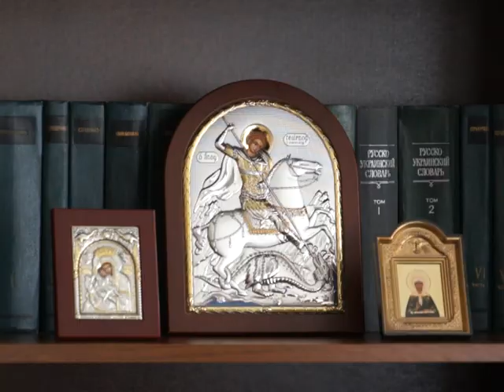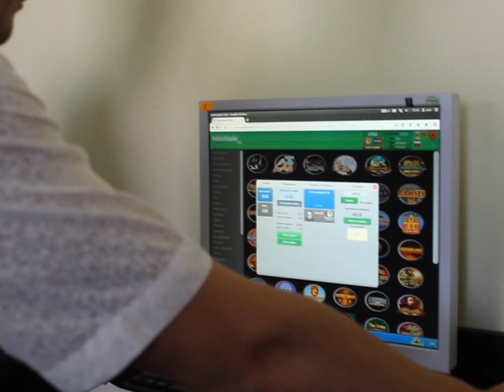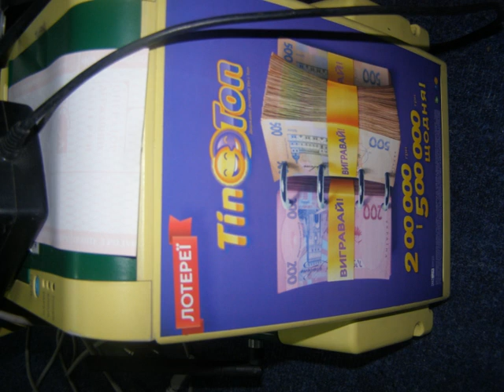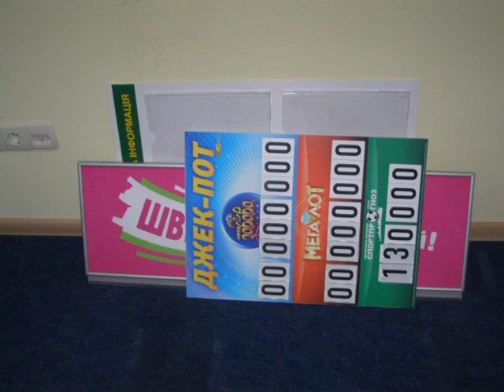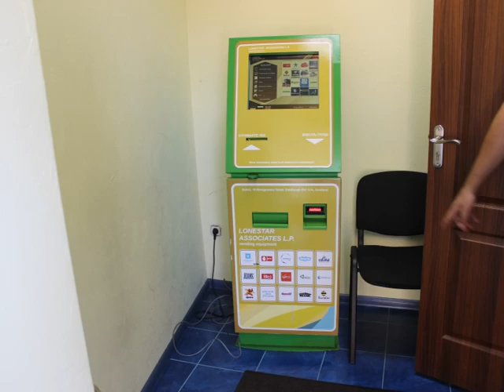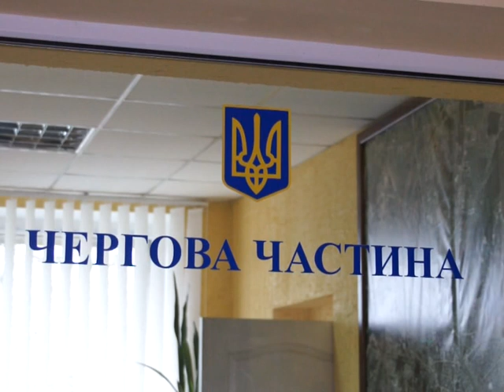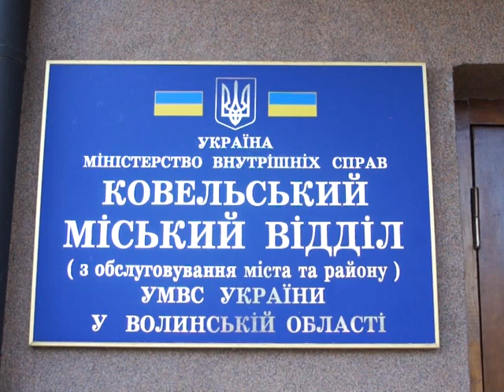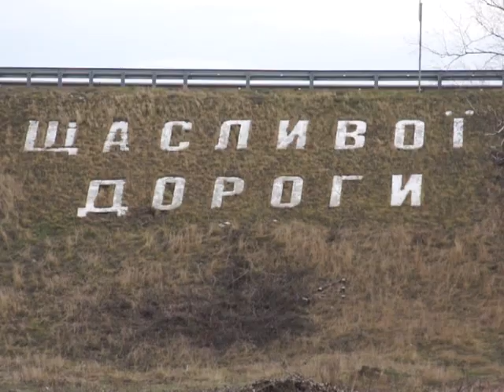Міліція Волині прикрила гральний бізнес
На Волині міліція прикрила чотири «точки» зайняття гральним бізнесом